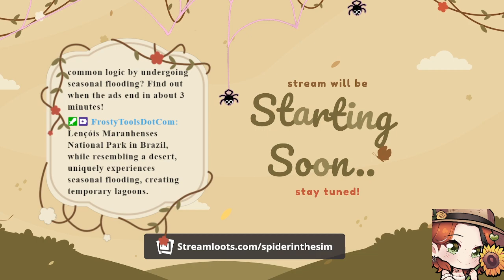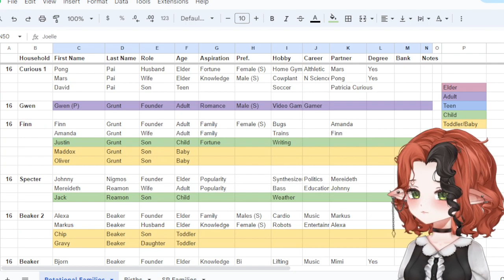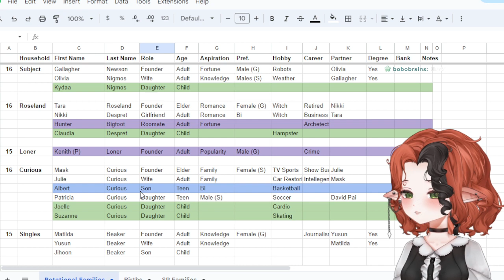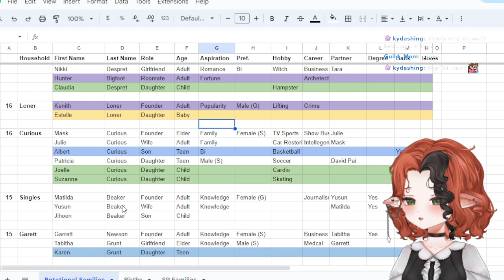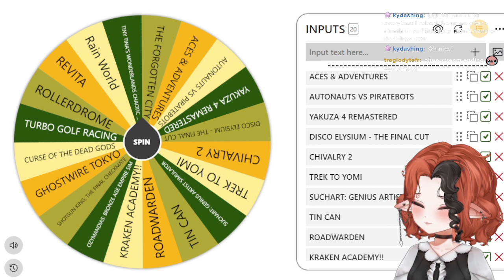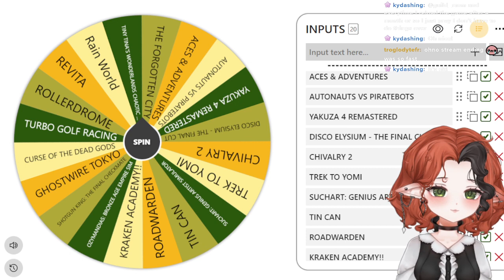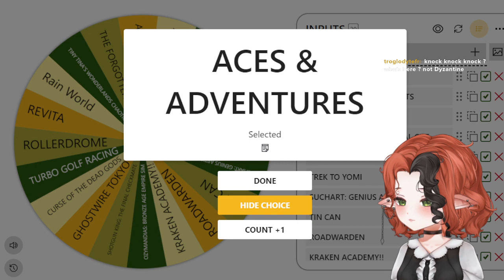The Sims 2 Strangetown (#87)👽11/26/23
0:00 Starting Soon & Chatting
4:42 Mask & Julie
2:18:42 Kenneth Loner